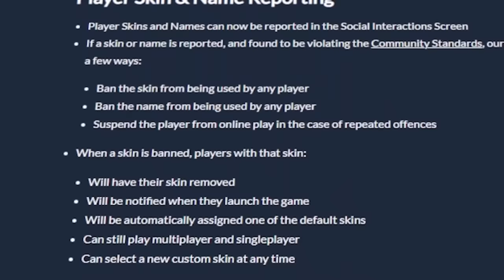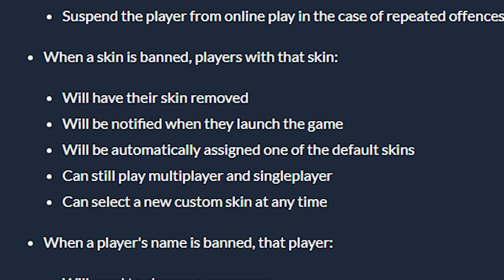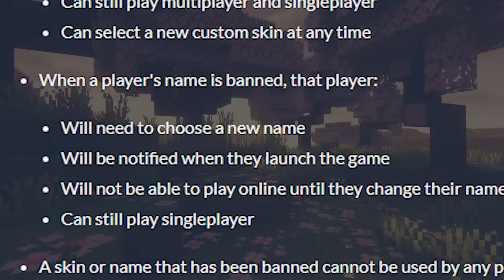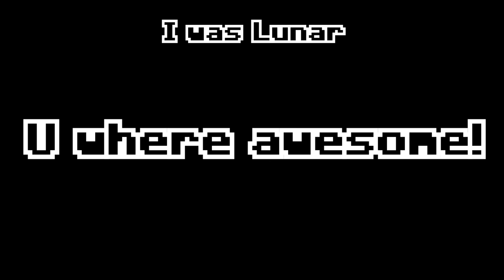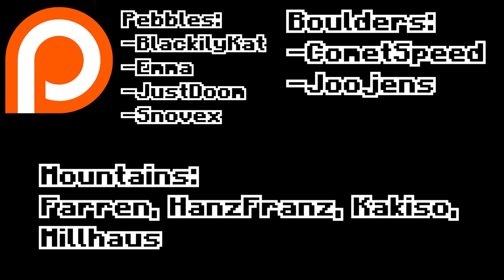Really Mojang? More Reporting? (Snapshot 23W33A)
I am actually fishing, brb

-=Socials=-

-=Summary=--

REALLY MOJANG?? ANOTHER REPORTING FEATURE?? As if the chat reporting feature was not bad enough, now they pull this?

-=Timestamps=-

None

-=Credit&Sources=-

If You've Read This Far Comment Pebble :)